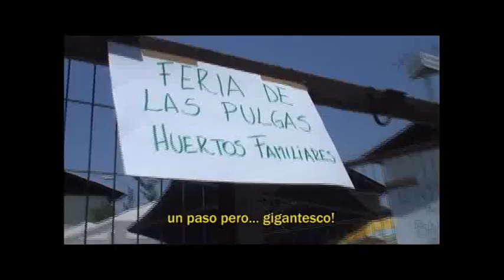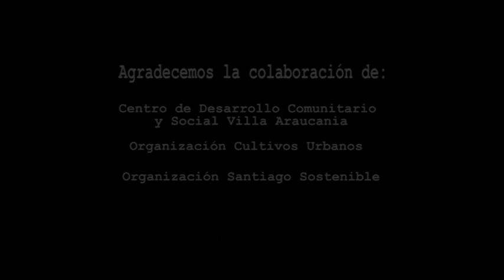Bello Barrio Bello Huertos Urbanos parte 2